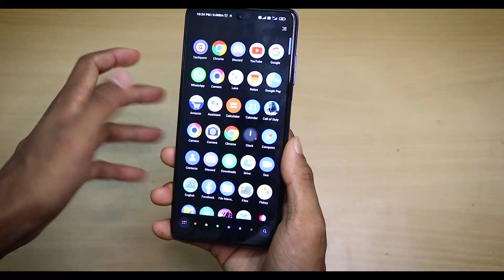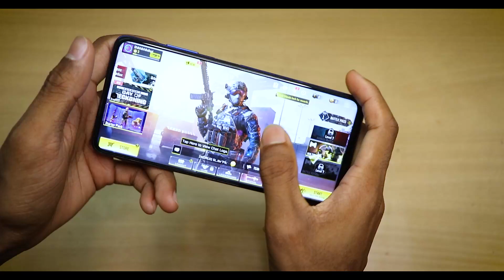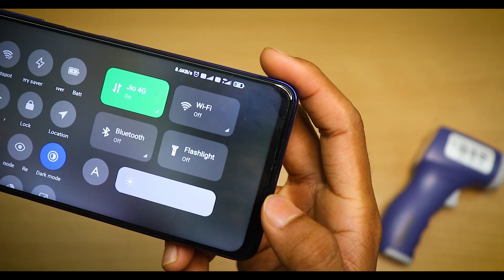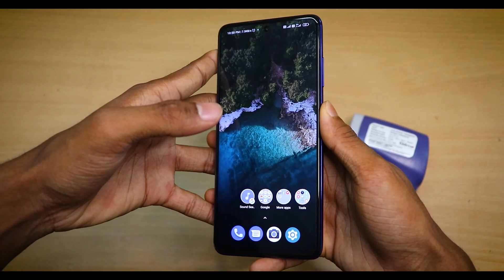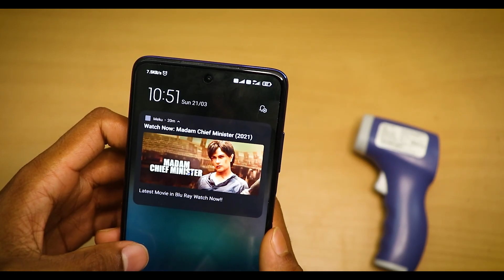Is Poco X3 Still Best at ₹15,000 in 2021 ?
In this video i have done a detailed review of poco x3 device in 2021 and have shared my conclusion on whether you should buy it at under rs.20000 over redmi note 10 pro. Hope you find this video useful.

Use This Link to Buy Products from Amazon(It helps the Channel but Won't cost you a rupee Extra)

Time Stamps
0:00 Introduction
0:32 Poco X3 Price in India
0:58 Poco X3 vs Redmi Note 10 Pro
2:16 Poco X3 Review in 2021
2:22 Poco X3 Design
3:23 Poco X3 Display
4:53 Poco X3 Performance
5:50 Poco X3 Battery
8:54 Poco X3 Camera
10:00 Conclusion
11:08 Outro